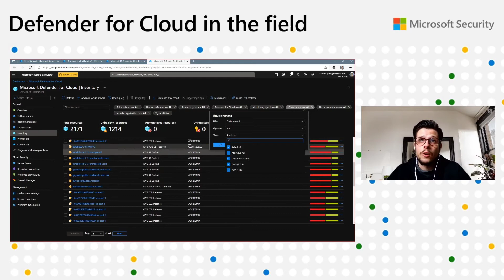Lessons Learned from the Field | Defender for Cloud in the Field #6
In this episode Carlos Faria, Microsoft Cybersecurity Consultant joins Yuri to talk about lessons from the field and how customers are using Microsoft Defender for Cloud to improve their security posture and protect their workloads in a multi-cloud environment.

Carlos also covers how Microsoft Defender for Cloud is used to fulfill the gap between cloud security posture management and cloud workload protection, and demonstrates some features related to this scenario.

1:30 - Why Microsoft Defender for Cloud is a unique solution when compared with other competitors?
2:58 - How to fulfill the gap between CSPM and CWPP
4:42 - How a multi-cloud affects the CSPM lifecycle and how Defender for Cloud fits in?
6:20 - How SOC is leveraging Defender for Cloud?
8:05 - Demonstration
12:34 - Final considerations